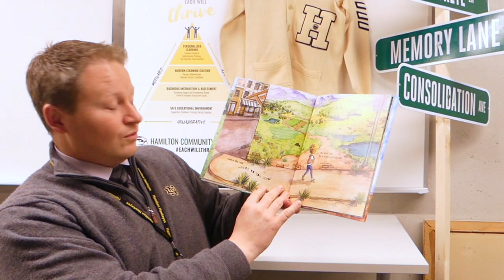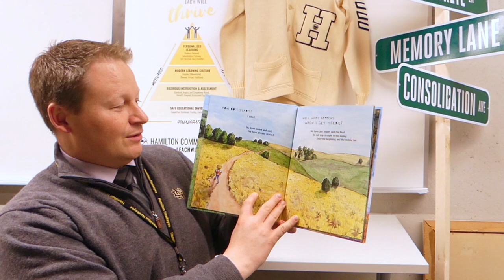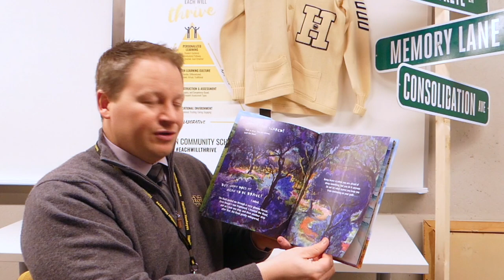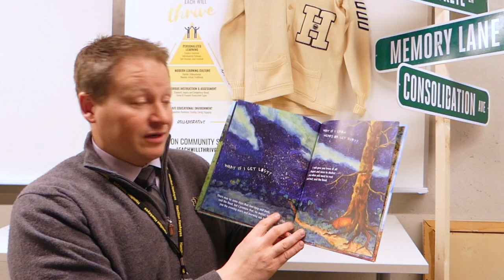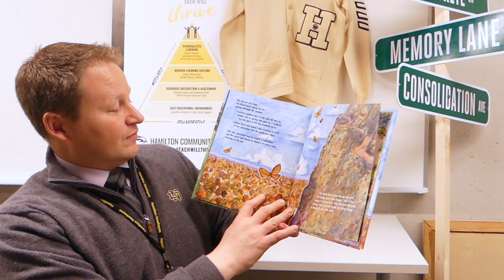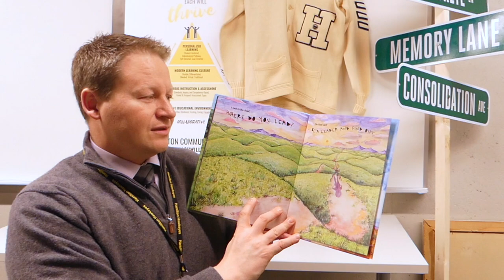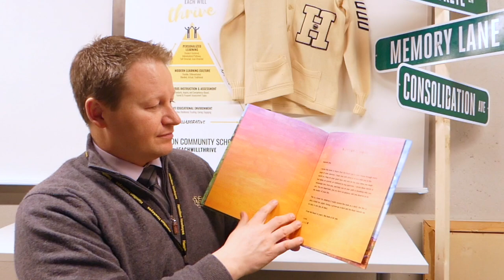Dr. Lusk takes part in "Blue Star Reads" for reading month!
March is Reading Month is in full swing at Blue Star! Our “Blue Star Reads” website is the hub of information about this month’s activities, reading tips, printable bookmarks, and best of all- Reading Buddy videos!

Make sure to check out “Blue Star Reads” throughout the month for new content